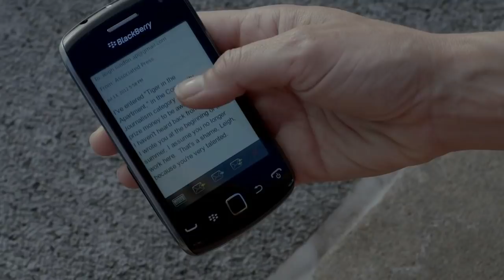The Lifeguard (2013) Hollywood Movie Explained In Hindi